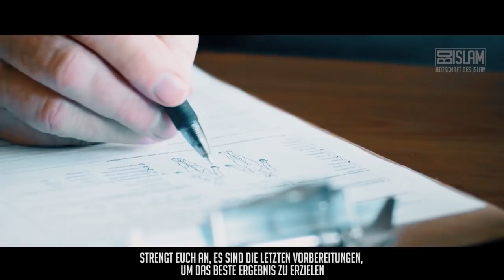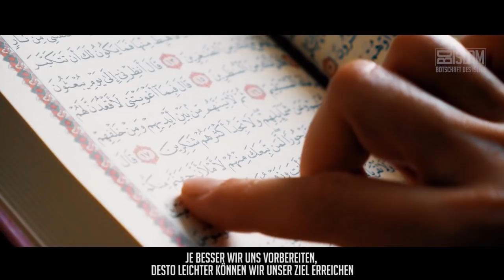Vorbereitung auf den Ramadan ᴴᴰ ┇ Worte zum Nachdenken┇ BDI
Was denkt ihr, wie die Sahaba sich für den Ramadan vorbereitet haben?
Sechs Monate vorher haben sie zu Allah (swt) Dua gemacht, den Ramadan zu erreichen. Ihre Gebete und ihr Fasten haben sie vermehrt...